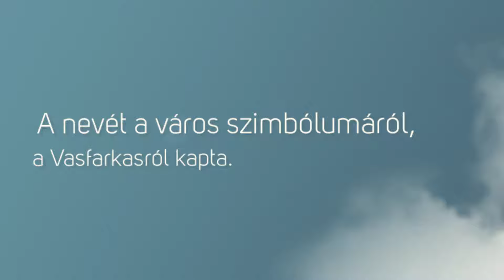Újdonság és már előrendelhető: Vostok Europe Gelezinis Vilkas Edition férfi karóra